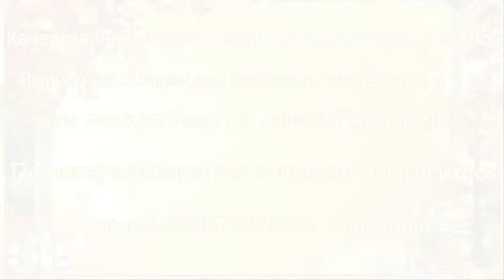Бабье лето 2014 года.!!!